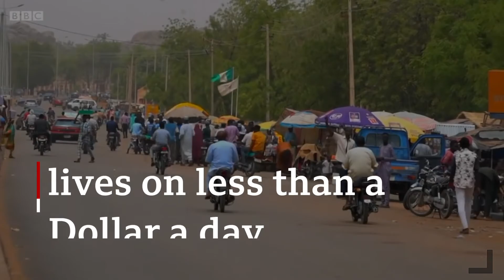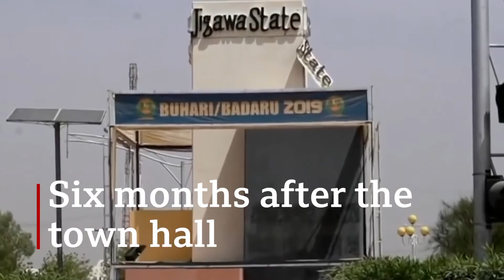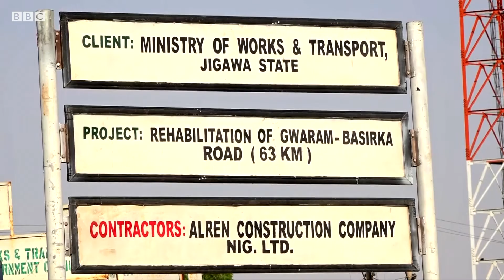A Fada a Cika: Jigawa State Evidence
The BBC reaches 37 million people in Nigeria each week, and its Hausa Service alone reaches 23 million. One of its very popular programs is A Fada a Cika, Words and Action, a Hausa town hall series on governance and accountability in Nigeria. The program hosts government officials to hold them accountable for the promises they have made. The MacArthur-supported program followed up six months after town halls with the Governor of Jigawa in the northwestern region of the country, to see what progress the governors had made on their promises.

The Executive Governor Mohammed Badaru Abubakar of Jigawa State spoke at a town hall with A Fada a Cika on BBC Hausa. The program followed up six months later to look at the progress on public services he promised under his administration.